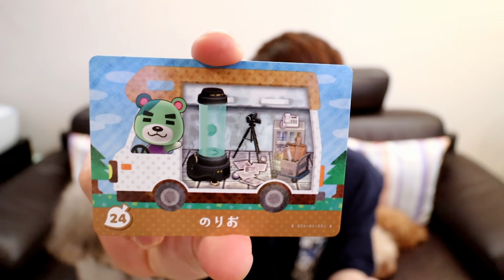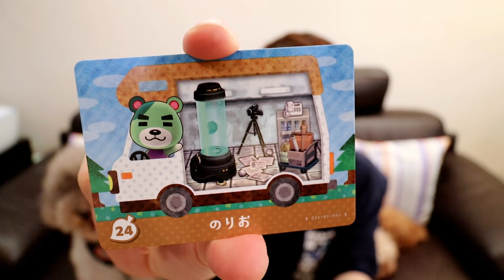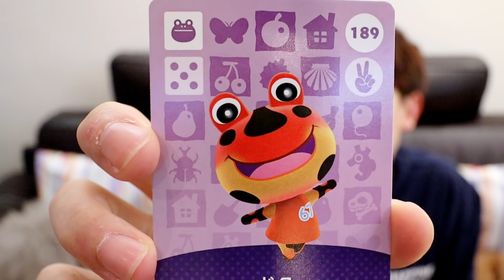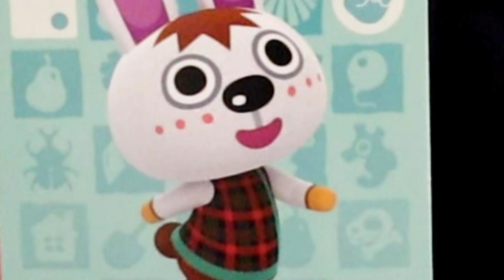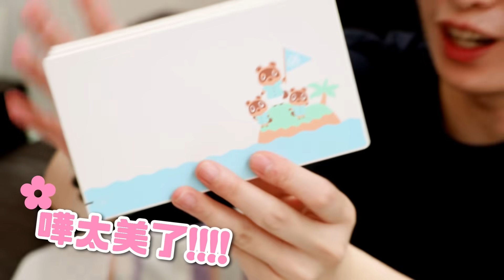【🤑賣到缺貨】「動物森友會amiibo卡」會抽到什麼居民入島？😍超美！動森限定版Switch主機開箱！✨(CC中文字幕)#3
＊＊按影片設定可開啟中文ＣＣ字幕😁＊＊
🔥漲價到$100一包的動森amiibo卡…
到底我買了幾包抽了什麼? 如何邀請牠們入島呢?
同場加映開箱超美限定版主機😍